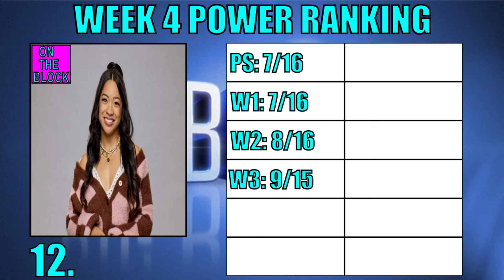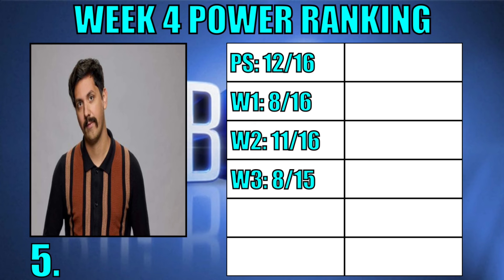Big Brother 26 Power Ranking (Week 4)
In this video, I continue my coverage of BB26 by ranking every player based on likely I think they are to win. This was recorded on Tuesday August 13.